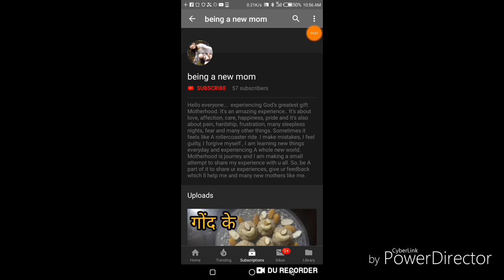Proven remedy for hairfall / Regrow hair / after delivery hairfall problem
Being A new mom is like A rollercoaster ride . everyday new challenges , changes and chances to make this experience wonderful. sharing here my experience with you all.

Give your suggestions and feedback.